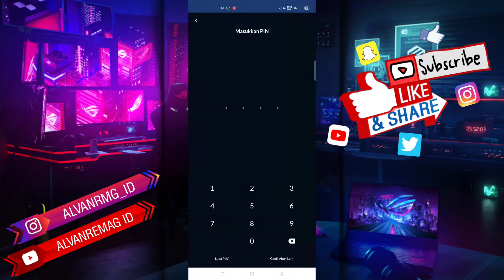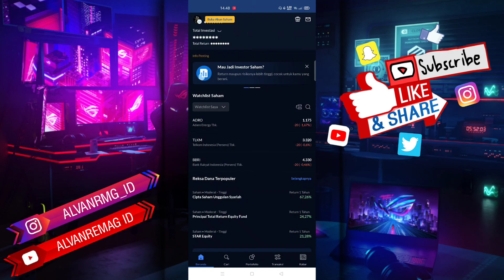CARA MENYEMBUNYIKAN NILAI TOTAL INVESTASI DI AJAIB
Assalamu’alaikum Wr.WB
Dalam video tutorial ini, kita akan membahas